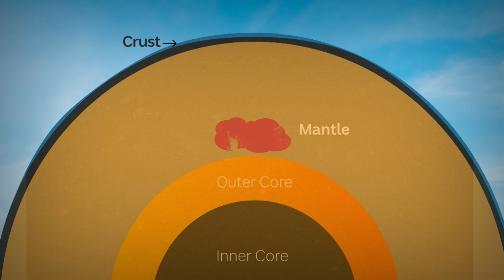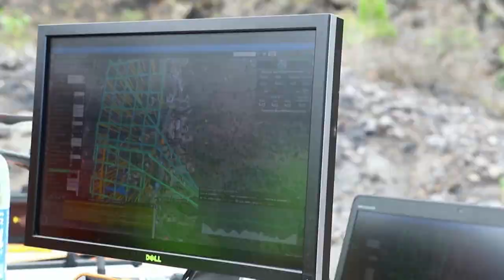La Palma Volcano - Behind the News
Thousands of people have had to leave their homes on the Canary Island of La Palma in Spain where an erupting volcano is continuing to spew out rivers of lava. We find out more about what’s happening and how authorities are trying to keep people safe.